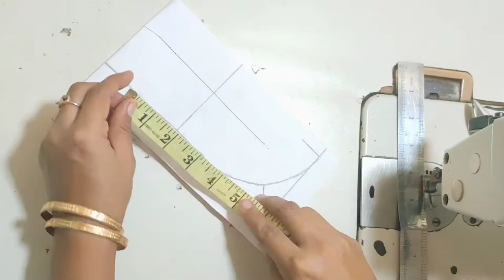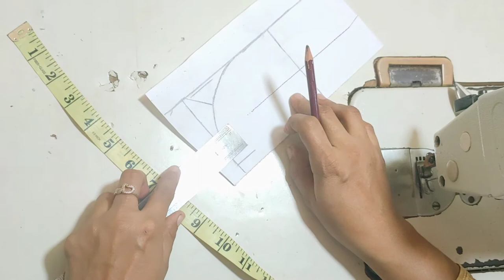New Latest Neck Design Cutting and Stitching with Fabric Button|| Stylish Neck Design for Kurti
Assalam-0-Alaikum my viewers!
Today in this video i'll teach you how to Create Easy and Trendy Neck Design Cutting and Stitching with Fabric Button|| Stylish Neck Design for Kurti . So keep joined with us and learn & earn.

●▬▬▬▬▬▬ஜ۩۞۩ஜ▬▬▬▬▬▬●

^^^ Join R.K CUTTING & STITCHING ^^^

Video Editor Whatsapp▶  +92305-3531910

●▬▬▬▬▬▬ஜ۩۞۩ஜ▬▬▬▬▬▬●

●▬▬▬▬▬▬ஜ۩۞۩ஜ▬▬▬▬▬▬●

Hastag